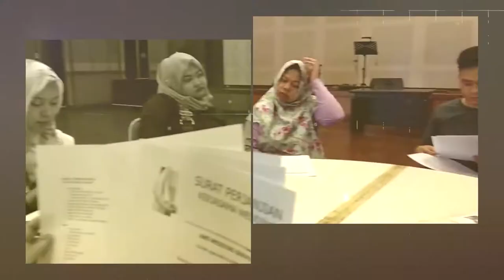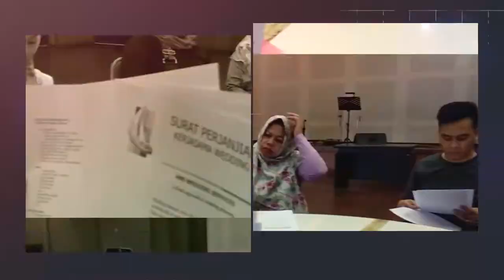GAMBUS MODERN - FULL SHOLAWAT DAN ADA BOBODORANYA !! WKWKWK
1. Waktu

2. Ketidaktahuan

3. Domisili

4. Macet

5. Tematik

KAMI MELAYANI :
1. Paket Rias Pengantin
2. Paket Dekorasi Full / Semi
3. Paket Photografi & Video Shooting
4. Paket Catering
5. Paket Kesenian (Upacara Adat, Saweran, Sungkeuman dll)
6. MC
7. Wedding Organizer